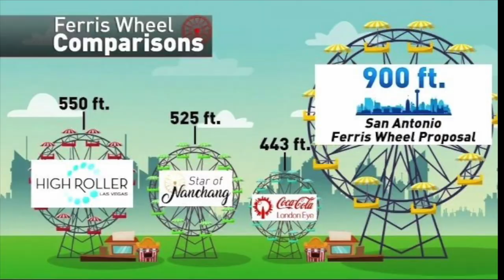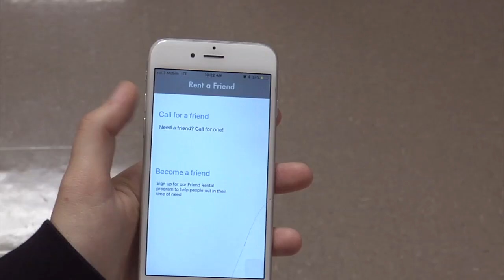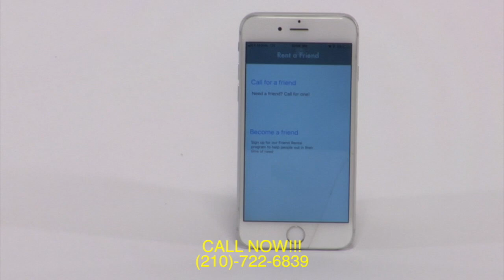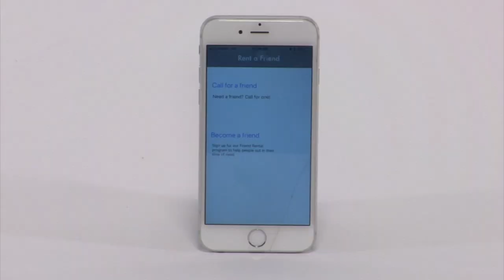J Rocket TV Broadcast for December 15, 2017